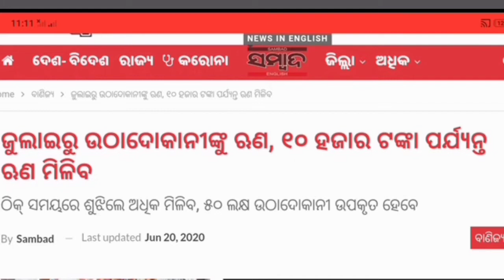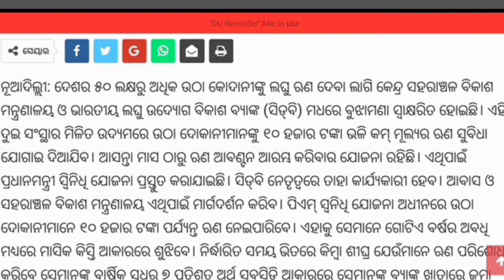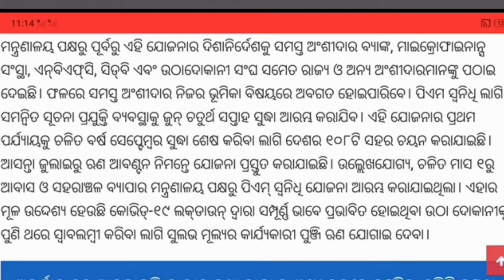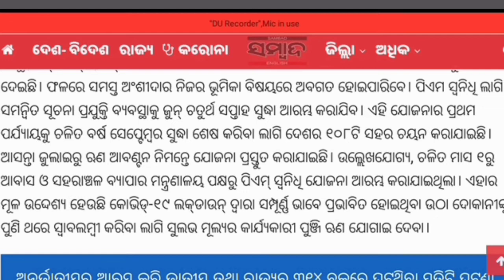PM Swanidhi Yojana 2020-21 // Central Govt new Scheme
In this video you know about PM Swanidhi Yojana and it's benifit .